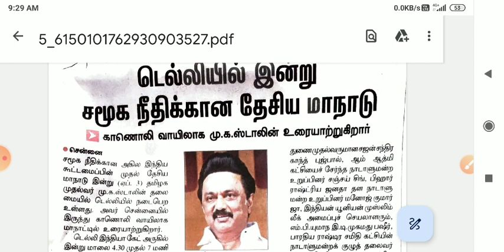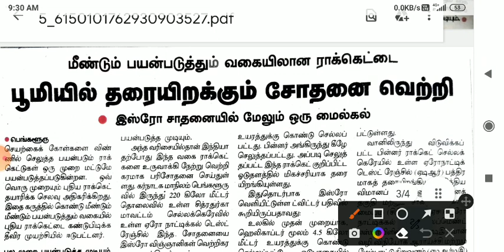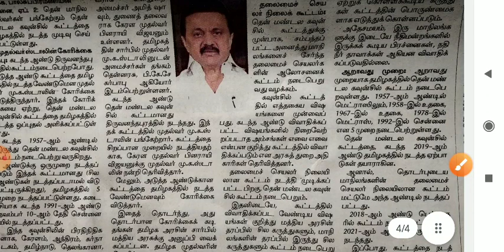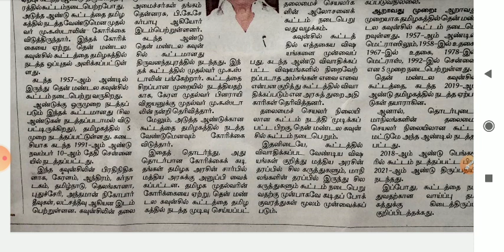Apr 03 | மறுபயன்பாடு ராக்கெட் |சமூக நீதி மாநாடு| தென் மண்டல கவுன்சில்| TB| tnpsc | Syed